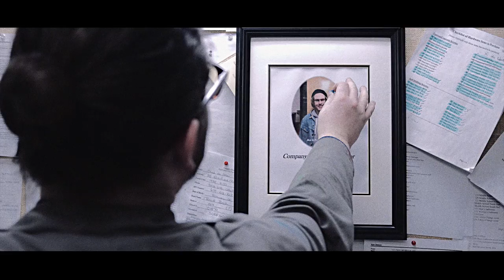Janitors vs. Suits vs. Aliens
Everything in this film from the writing to the visual effects to the music was created in under 100 hours.

Officially one of the top 20 films from the international 100 Hour Film Challenge!